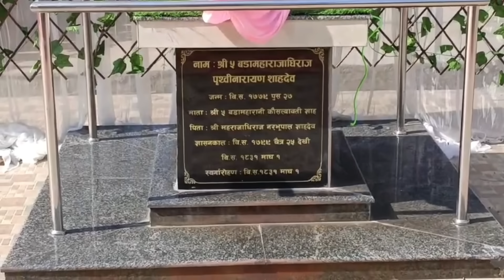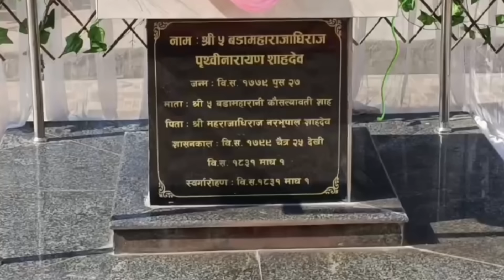दुर्गा प्रसाईको ठाउँमा पुगे पुर्व राजा हेर्नुहोस Bhagya Neupane New video Durga Prasai Andolan